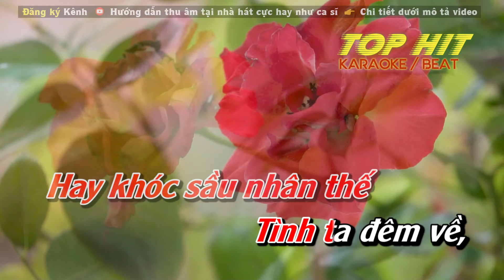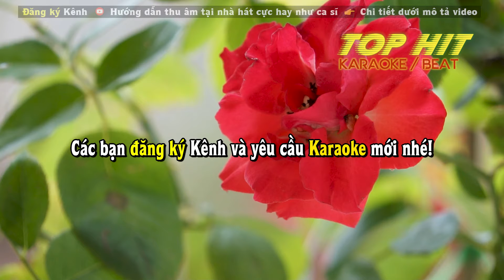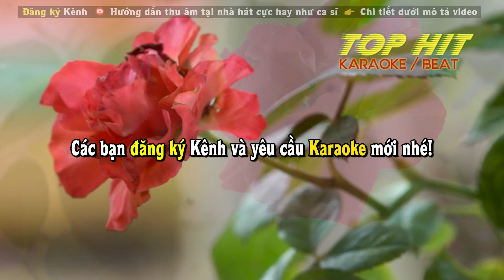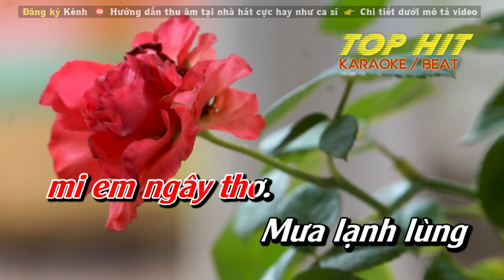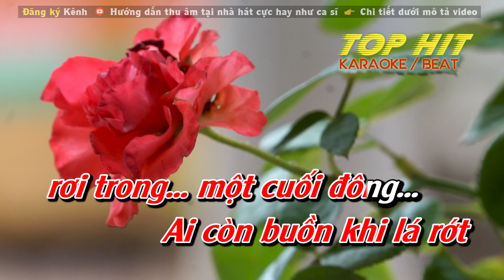Ướt Mi Karaoke Tone Nữ | Nhạc Sống Chuẩn Phối Mới Dễ Hát TOP HIT KARAOKE